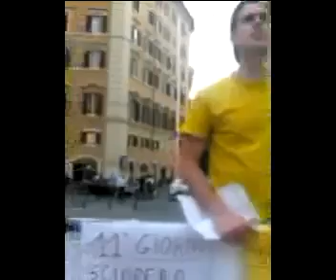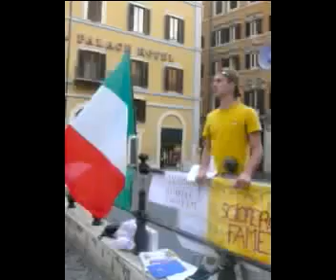video gaetano.mp4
Gaetano parla al megafono e la casta resta arroccata nel palazzo